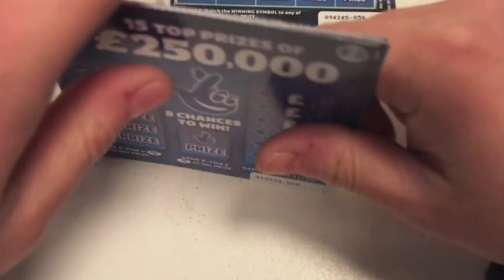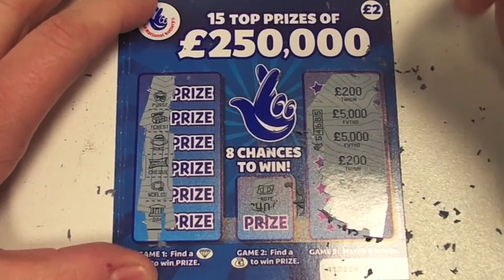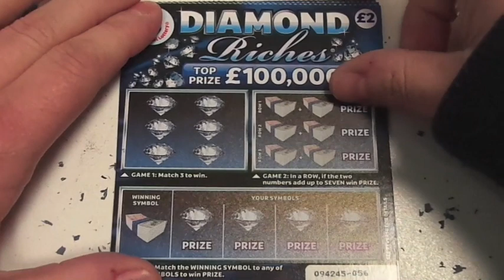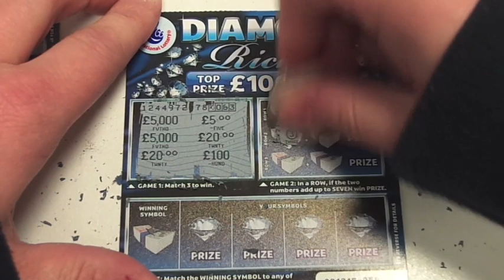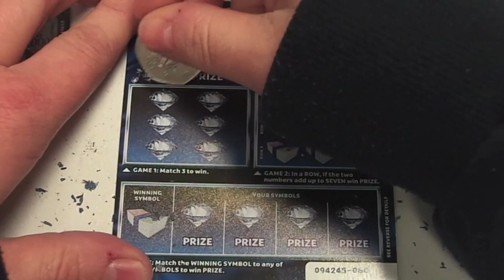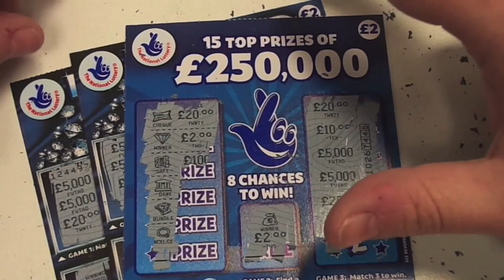sandwellmobiles Scratchcard Sunday 22